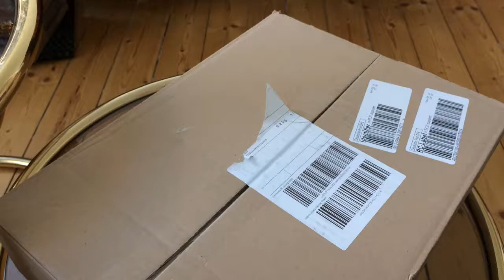Мужская одежда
Европейские мода и стиль – в каждой вещи. Известные бренды, добротные вещи от малоизвестных европейских производителей – в каталоге универсального интернет-магазина Амазон ру. Качественный современный деловой костюм или модные джинсы с футболкой – это только ваш выбор. На Амазоне есть, из чего выбирать. Оплата банковской картой в валюте вашей страны. Имеется быстрая доставка в любой регион России и СНГ.